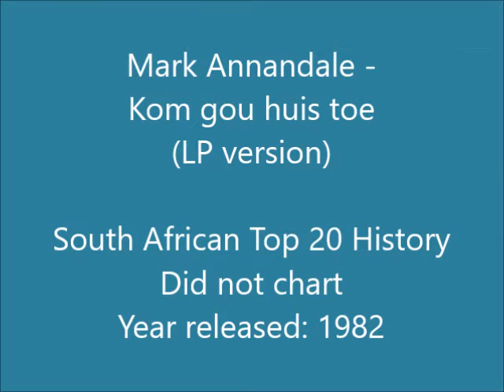Mark Annandale - Kom gou huis toe (LP version)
South African artist who released his first 7" single, "You'll Never Get A Better Chance", in 1965. He left South Africa and settled in Wales where he married Kathy. He formed his own group before going solo, and regularly performed live throughout Great Britain, as well as on British Television. In his spare time he composed Afrikaans songs, such as those included on this album.

This song is off the album "Rondomtalie", released in 1982. It was also released as the B-side to the 7" singles "Rondomtalie" and "Stokkiesdraai", both in 1982.